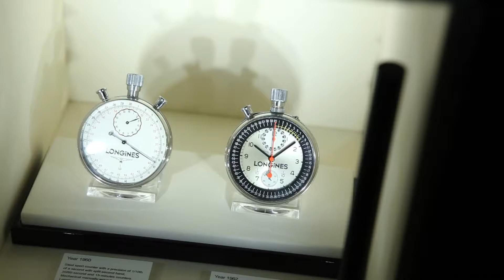Klarlund EXPO 2012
Klarlund har samlet ure og smykker for mange milioner i Børsens smukke rammer. Rolex, Audemars Piguet, Cartier, Chanel, Gucci, Hublot, Longines, Montblanc, Omege, Panerai,Tag Heuer, Vacheron Constantin. Diamanter, perler, George Jensen, Marianne Dulong, Ole Lynggaard Copenhagen. De er her alle